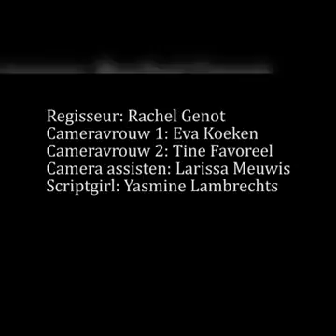Chocolate Tray in Style. ..